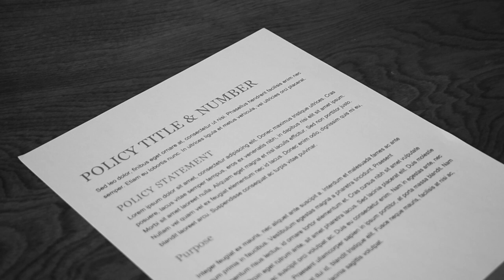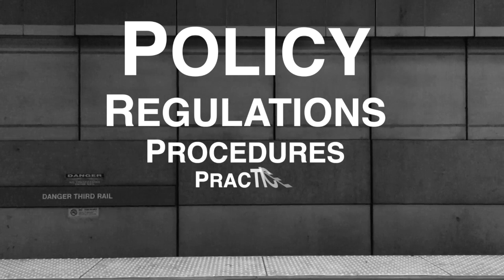The Policy Song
Learning about public policy can be a bit. dull. Here's an upbeat song that covers the basics of policy development.